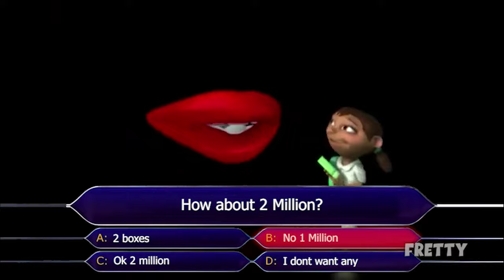Wanna buy a box of thin mints but its a game show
Wanna buy a box of thin mints but its a game show meme.

No i don't want a box of thin mints!
I hope you enjoyed the video if you did please leave a like and subscribe to my channel as it will help out a lot also hit that notification bell so you know when i upload, thank you for all the support. If you have any suggestions then please leave them in the comment section down below.